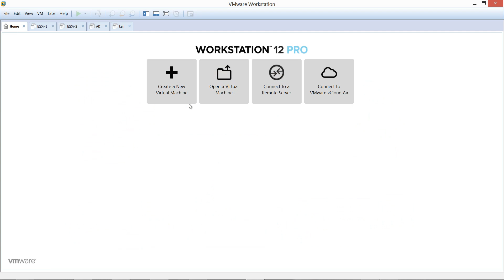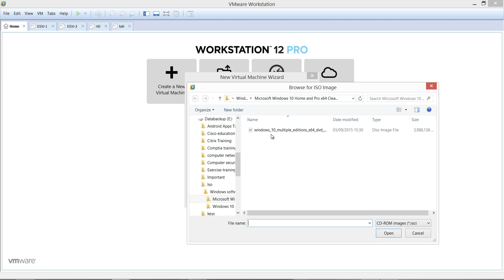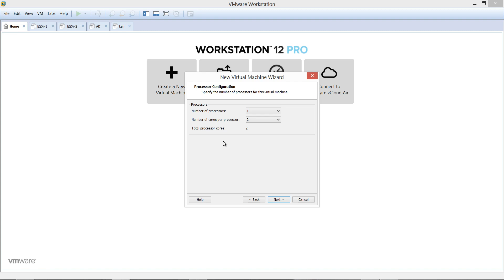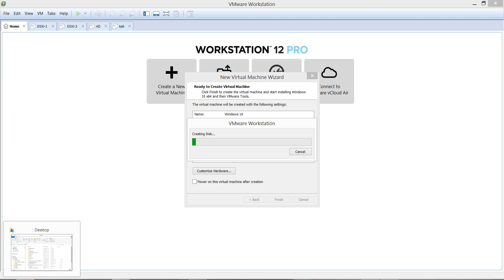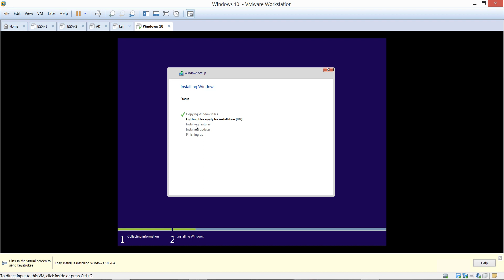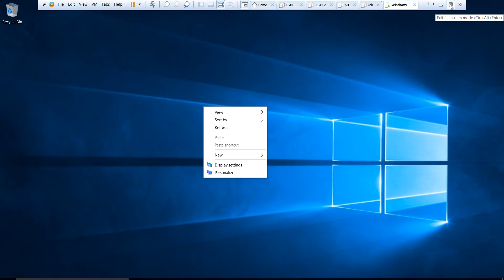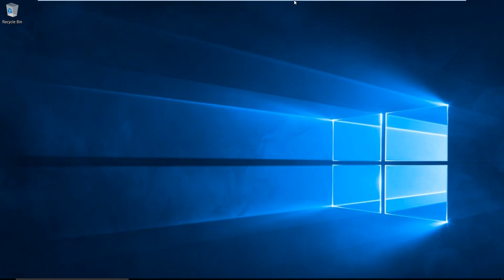Barashada IT Afsoomaali Casharkii 26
How to install windows 10 Pro in VMware Workstation pro.

Sida Windows 10 logu soo dejiyo VMware workstation.

CampTIA A+ Certification.